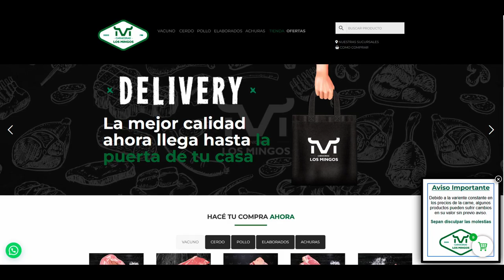Los Mingos del Sur S R L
La cadena de carnicerías Los Mingos, registrada como Los Mingos del Sur S.R.L, CUIT: 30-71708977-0, se presenta en su página como una empresa familiar con 100 años de trayectoria que los avalan como especialistas en la cría y selección de los mejores ejemplares animales para el consumo.

Poseen 6 sucursales en el partido de Avellaneda, Suipacha 1640 – Villa Dominico, Suipacha 1422 – Villa Dominico, Suipacha 901 – Villa Dominico, José Martin de la Serna 2007 – Gerli, José Martin de la Serna 1609 – Gerli, José Martin de la Serna 988 – Gerli, Lunes a Sábado 8 a 13 hs | 16.30 a 19.30 h.

Si bien promocionan sus ventas de manera online, la realidad es que cuando de hacer un reclamo se trata nadie de la empresa se hace cargo y a pesar de que suman quejas y reclamos de los vecinos, parece que la política de la empresa es sencillamente vender y no priorizar al cliente.

En la sucursal de Pte. Sarmiento 1704 de Gerli, uno de los carniceros tiene el hábito de atender de manera displicente a los clientes y de responder con burla cuando se le dice que eso no es lo que uno pidió.

Evasión fiscal
Según el ticket fiscal que entregaron luego de reclamarlo, declaran como fecha de inicio de actividades 01/03/2021 y practicamente desde esa fecha no entregan ticket válido como factura, sino una especie de remito con la aclaración DOCUMENTO NO FISCAL y con un nombre distinto al de la firma denominada «Carnicería Los Monjes Sarmiento».

Al reclamar el ticket y consultar el CAE del mismo, la AFIP, informa sobre errores e inconsistencias para validarlo.

Es evidente que para que esto ocurra en el tiempo hay una evidente negligencia de parte de la AFIP, que permite una evasión millonarias por parte de la cadena de carnicerías, hagan una cuenta estimativa de lo que se gasta cuando hay que ir a comprar y esa cifra multipliquénla por las 6 sucursales.

El domicilio fiscal declarado es en la Av. Hipólito Yrigoyen 85 de Quilmes, lugar donde funciona el Oulet Quilmes, que cuenta con muchos locales en sus 6.000 metros cuadrados donde también hemos podido comprobar no emiten ningún tipo de factura en las ventas y hay mercadería que debería ser chequeada por lo que se conoce como Infracción a la Ley de Marcas.

Al parecer la sociedad está integrada por algunos personajes que poseen acciones en emprendimientos donde también surgen inconsistencias fiscales, negocios de éxito en varios partidos de la provincia de Buenos Aires.

La conclusión es que no se trata de una carnicería de barrio sino de una cadena que integra sociedades millonarias, a pesar de ello, parece que les cuesta mucho llevar la facturación como corresponde y los vecinos que lean este artículo recuerden reclamar los ticket, porque nadie les regala nada y lo que se evade nos afecta a todos, seguiremos investigando para informar.